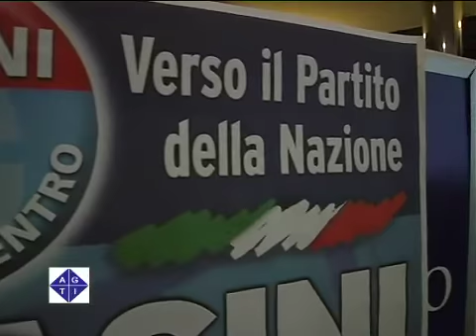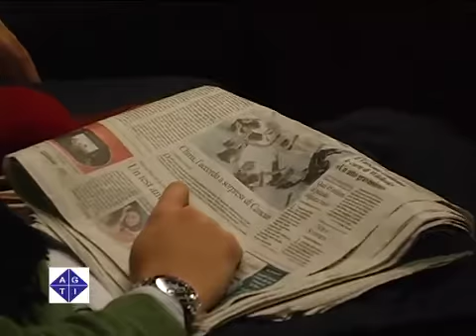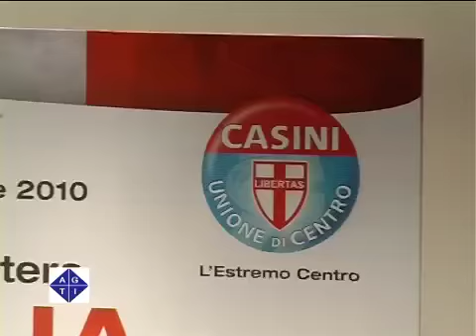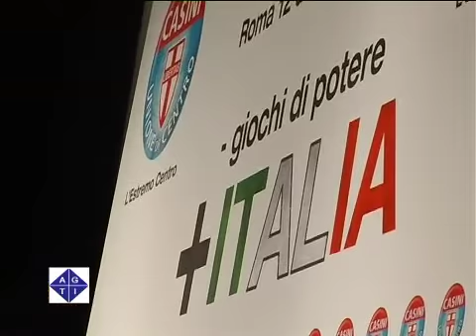Udc: prove di Terzo Polo per diventare primi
ROMA 12/12/2010: Il leader dell'Udc Pierferdinando Casini, all'Adriano insieme a numerosi esponenti di Roma e del Lazio del partito, guarda al futuro e lancia le basi per il nascente Partito della Nazione.